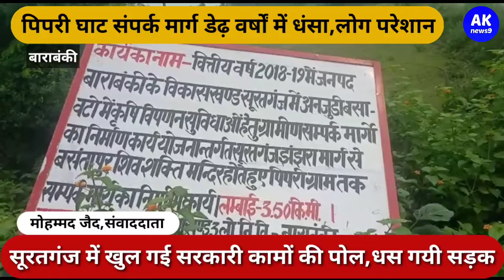सूरतगंज में एक ऐसी सड़क जो बनते ही धंस गयी....ऐसी सड़क कभी नही देखी होगी